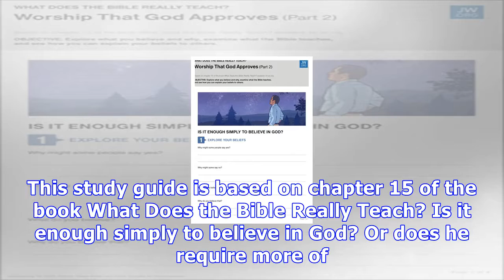Worship that god approves (part 2)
This study guide is based on chapter 15 of the book What Does the Bible Really Teach? Is it enough simply to believe in God? Or does he require more of his worshippers? Download